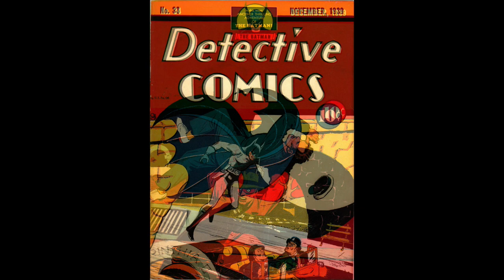Who's Batman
Ready Steady Who is the first EP by the Who, released on 11 November 1966, about a month prior to their album A Quick One. The title refers to a Ready Steady Go! TV special the band had recently appeared in, but the EP contains different recordings from those performed on the TV show.

The record features two original songs by Pete Townshend on one side and three covers on the other, all of which were previously recorded by Jan and Dean: the theme from the Batman TV series, the duo's own "Bucket T", and The Regents' "Barbara Ann".

[As well as performing "Barbara Ann" with Jan Berry, Dean Torrence had suggested the Beach Boys record it and sang lead on their version (uncredited), and The Who's cover follows this arrangement.]

The EP was not recorded on Ready Steady Go! It is a studio recording and is unaffiliated with the television show.